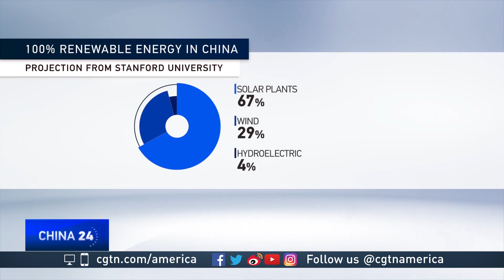Fred Teng on China's increasing demand for cleaner energy resources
CGTN’s Elaine Reyes spoke with Fred Teng, president of the America China Public Affairs Institute (ACPAI) about China’s economy when it comes to renewable energy and it's changing economy thanks to the newly defined markets.